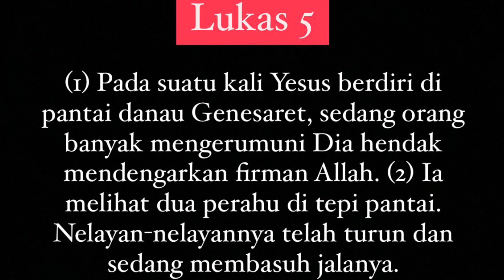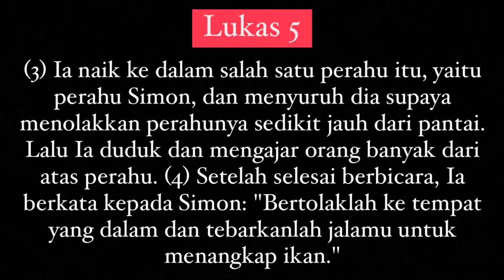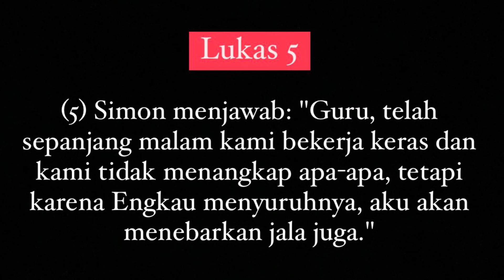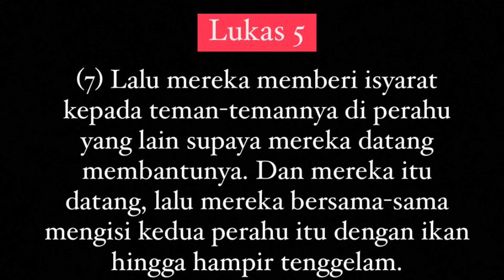SANTAPAN ROHANI (Episode 2) - KETAATAN PETRUS MENDATANGKAN MUJIZAT